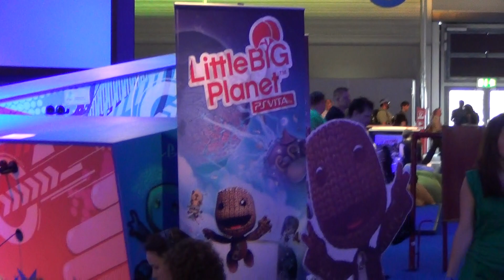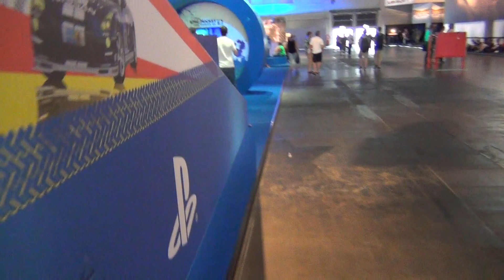gamescom 2012: Standrundgang bei Sony